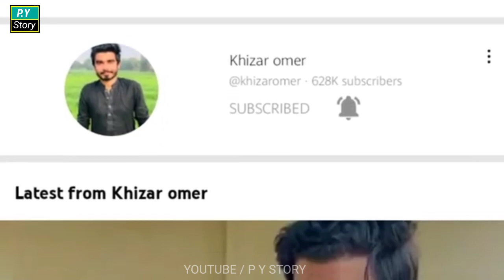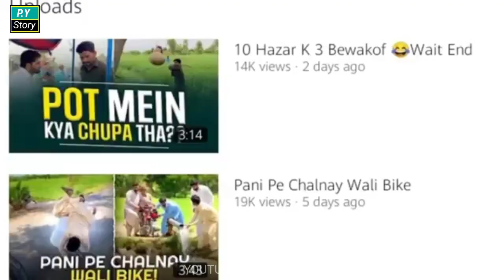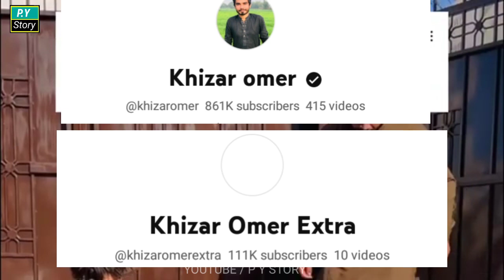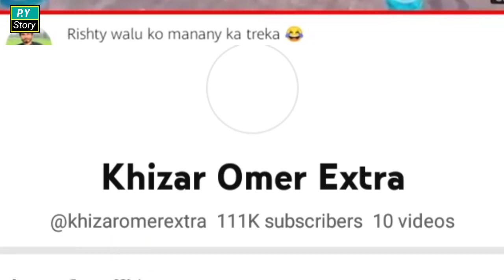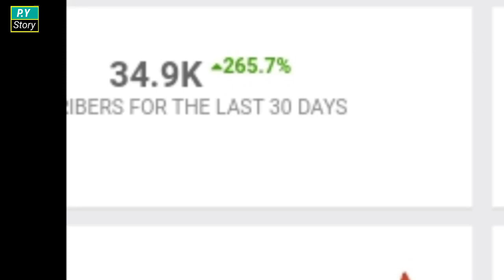Kon Ziyada YouTube Se Karoron Ropy Kama Raha He l P Y Story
P Y Story

Camment

and